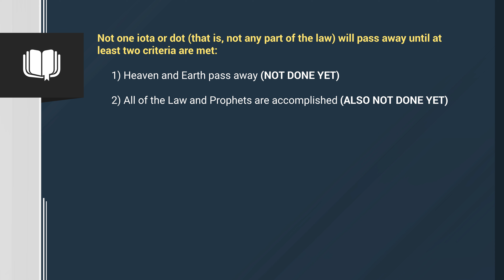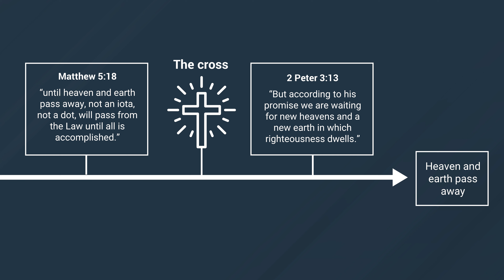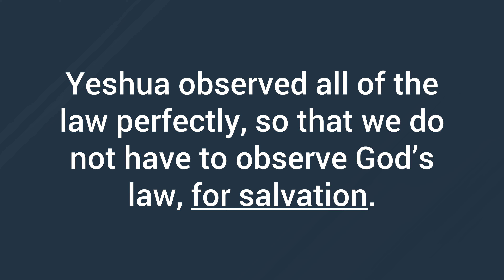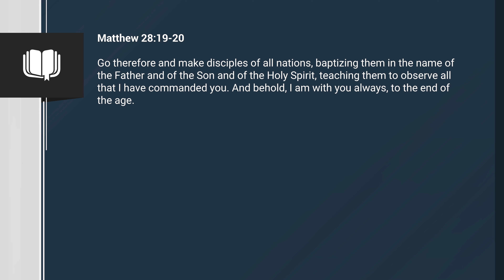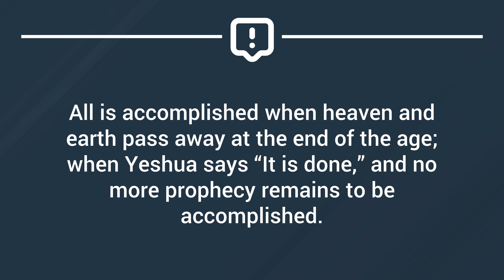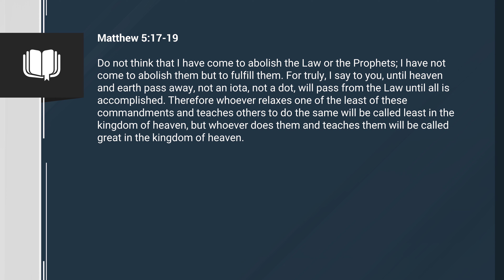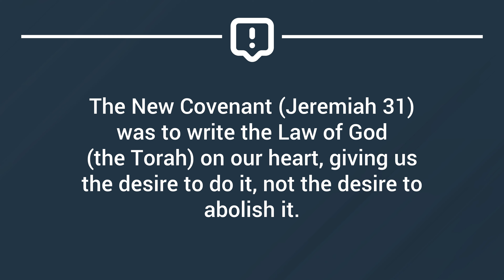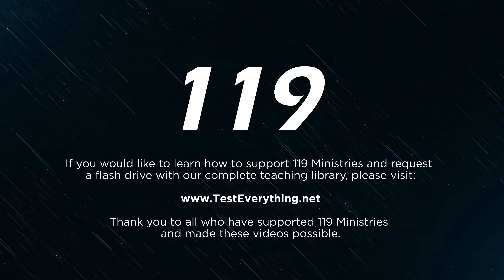Heaven and Earth & the Law of God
Did the Law of God change after the cross? In Matthew 5:17-19, what does the passing of the first Heaven and first Earth have to do with fulfilling all of the Law and Prophets? What is it about Heaven and earth and the law of God?

Shalom